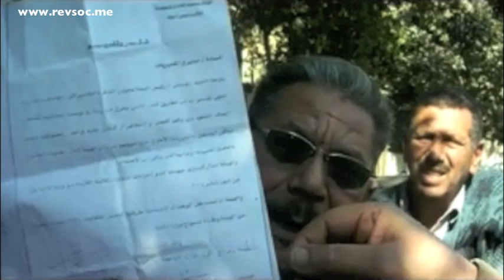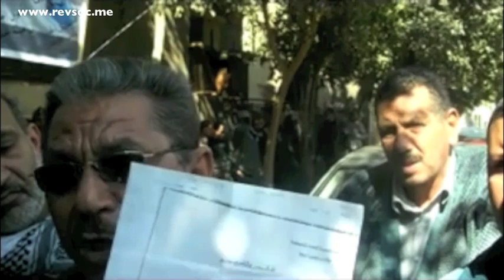إضراب موظفي هيئة المساحة بالفيوم للمطالبة بالحد الأدنى للأجور | تلفزيون الاشتراكي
دخل موظفو هيئة المساحة بالفيوم في اليوم الثالث لإضرابهم، الخميس ١٣ فبراير ٢٠١٤، مجددين تظاهراتهم أمام هيئة المساحة بحي لطف الله بالفيوم، للمطالبة بالحد الأدنى للأجور والمساواة مع موظفي الري بالفيوم.